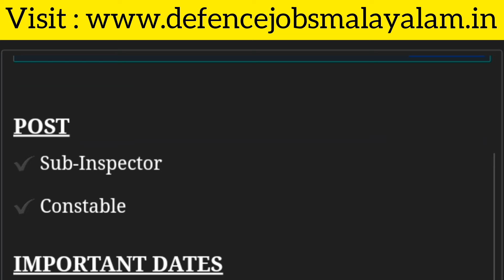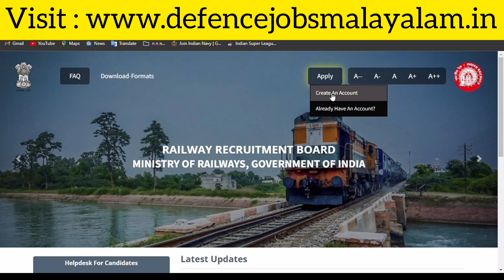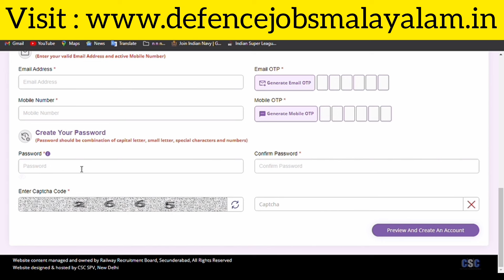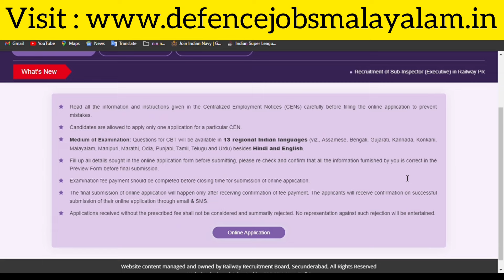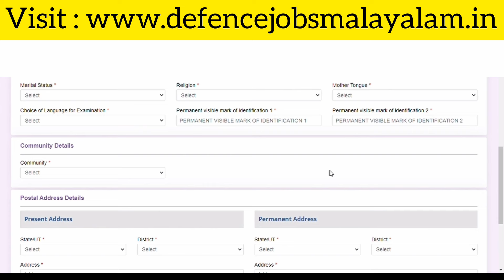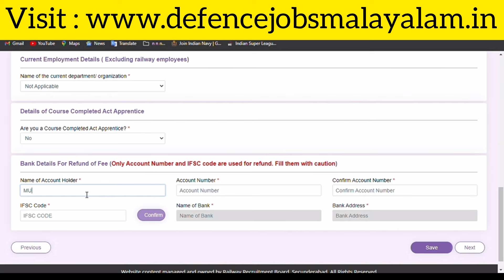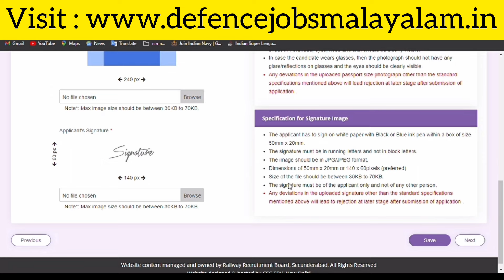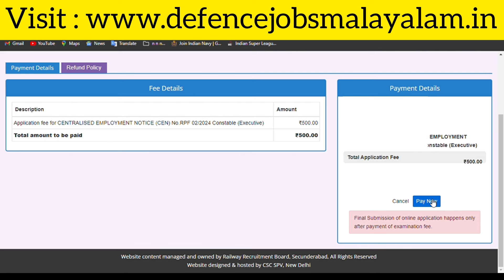RPF SI & Constable Apply Videou Malayalam | Full Details | Step by Step | Defence Jobs Malayalam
RPF SI & Constable Apply Videou Malayalam | Full Details | Step by Step | Defence Jobs